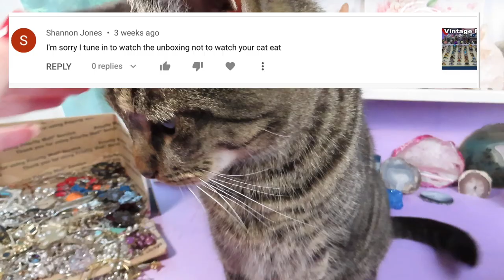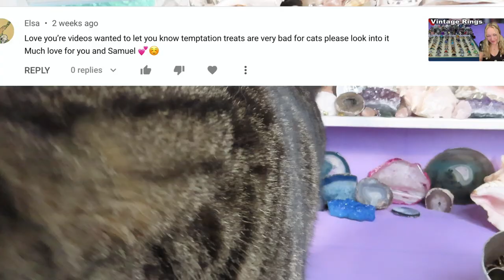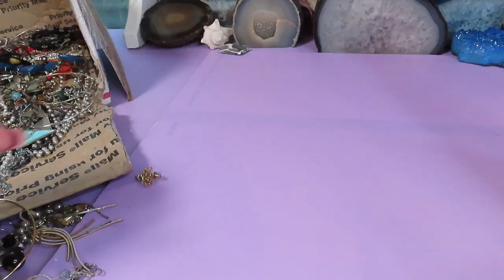Unbelievable! Unboxing 20 pounds of Jewelry & Rings! Let's find Treasures!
Unbelievable! Unboxing 20 pounds of Jewelry & Rings! Let's find Treasures! What an adventure!

BNNBa-7 ( 5/23/2022 )